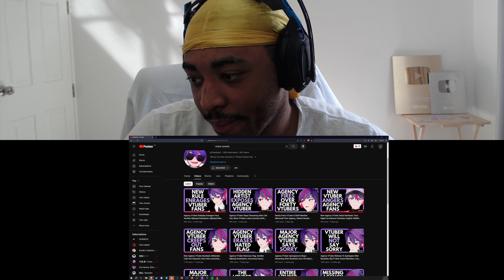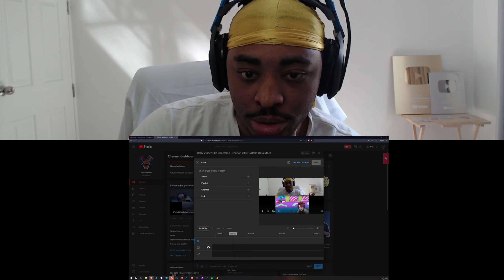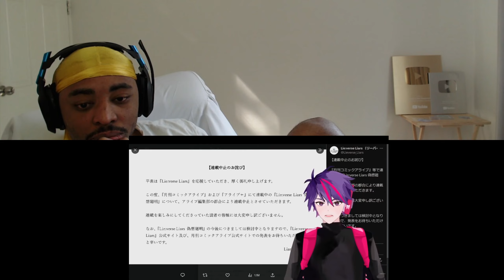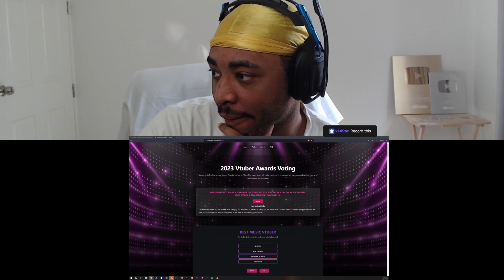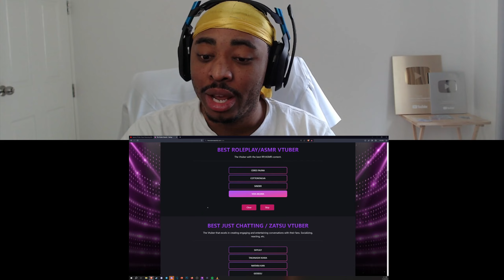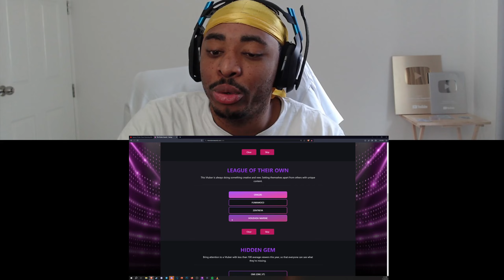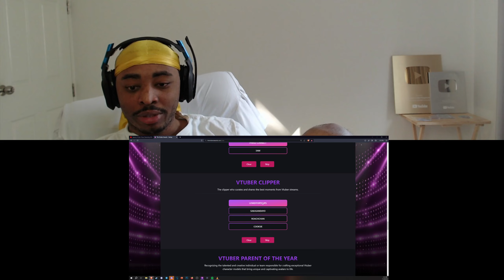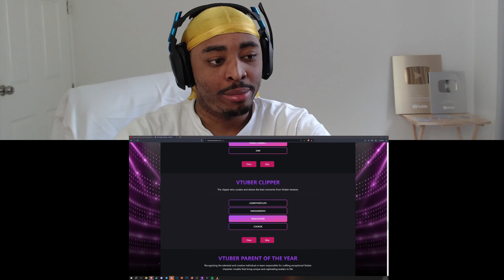Neuro sama and Vtuber Daily Shennanagins VOD